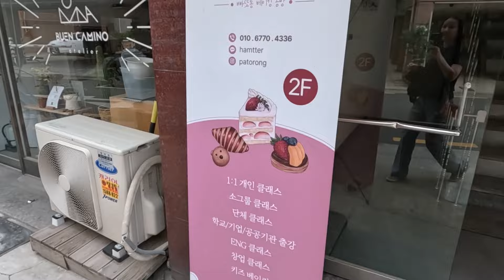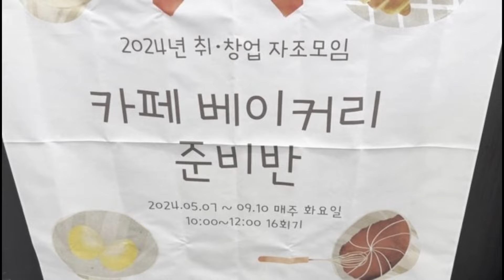대한민국은 기회의 땅이네요~♡ 오늘은 서프라이즈가 있어요^^(한국에 사는 우즈벡 여자의 일상 나들이)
오랬동안 꿈 꾸워 왔던 일들이 하나 둘~
이제 현실로 다가 오네요~
열심히 노력했고 준비했어요~
영상을 보시면 서프라이즈가 있어요~ ^^